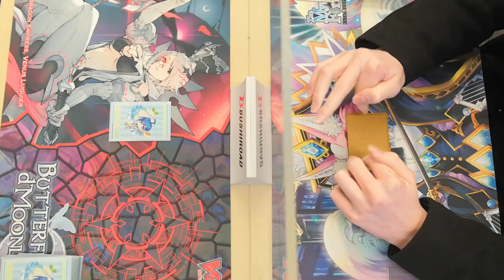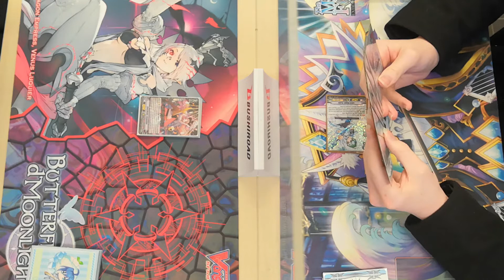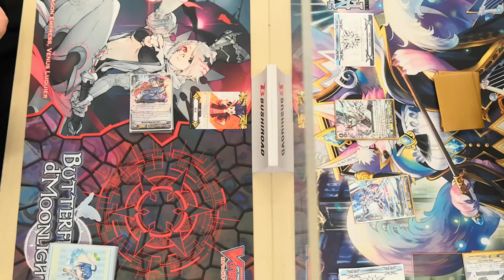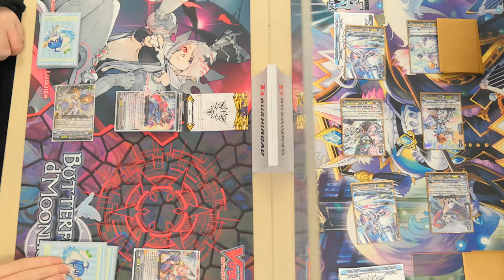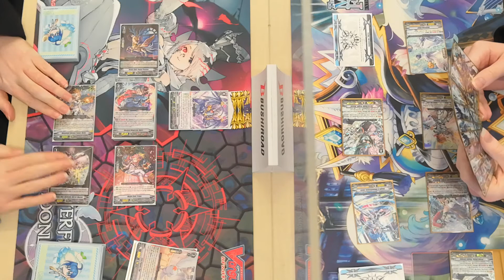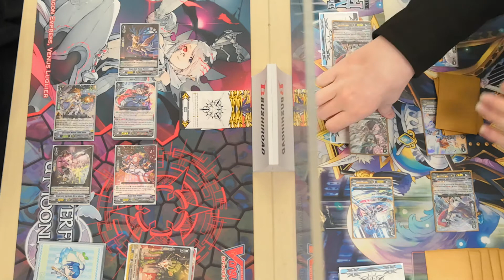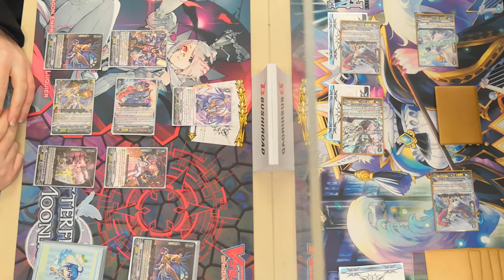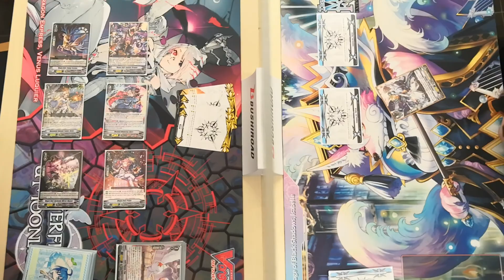Pale Moon Harri vs Royal Paladin Altmile - Za Grand Cat vs Marcus